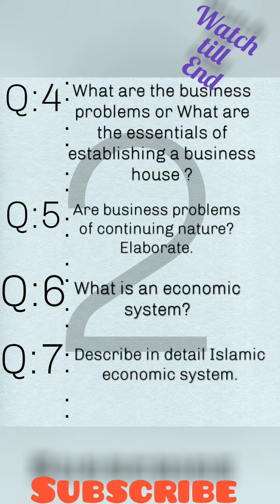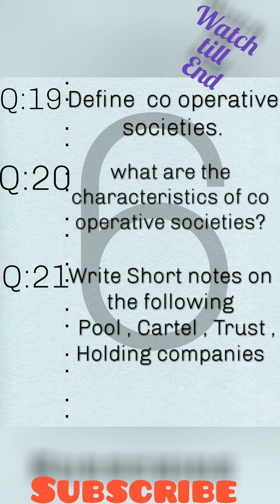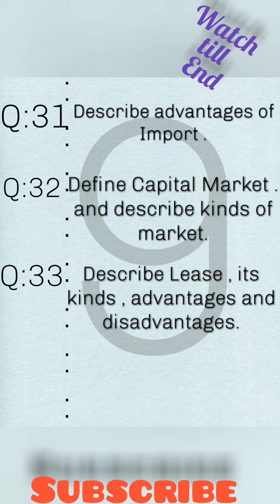Introduction to Business for B.com Part 1 important questions for the year 2019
Here students can get important questions for the preparation of exams 2019